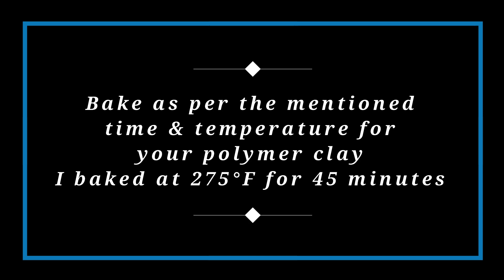DIY | How To Make Simple But Gorgeous Necklace With Polymer Clay | Jewelry Making Tutorial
Materials
- Black, Purple and Gold color  Polymer clay
- Gold color PearlEx powder
- Straw
- Jewellery Pliers and Brush